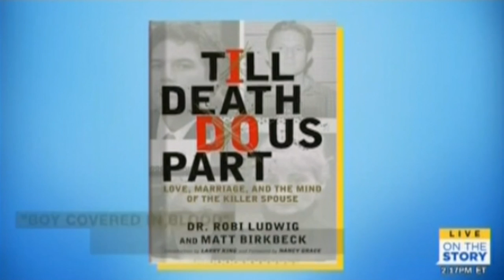On the Story with Erica Hill - 2/22/17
Dr. Robi Ludwig joins Erica Hill to discuss the psychological impact when a child witnesses the homicide of their parent.